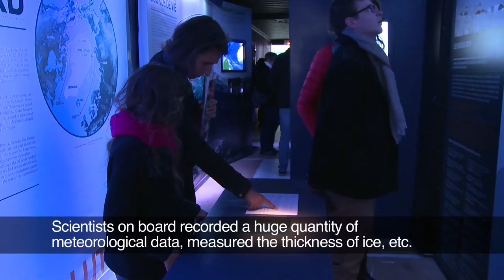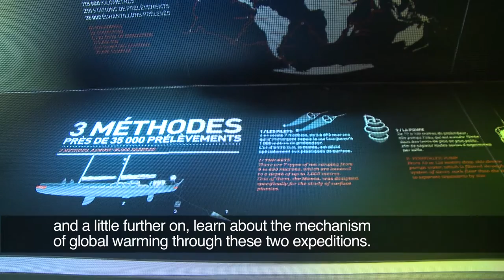Tara Exhibition: Journey to the Heart of the Climate Machine in Nantes (France)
The schooner Tara arrived recently in Nantes (on October 14), but the exhibition "Journey to the Heart of the Climate Machine" has been present on the Island of Nantes since September 26, and will remain there until October 25. Over the past 4 weeks more than 10,000 people have walked through multi-media displays describing 2 of Tara's emblematic expeditions – Tara Arctic and Tara Oceans. An excellent opportunity to learn about the mechanisms that closely link climate and ocean.